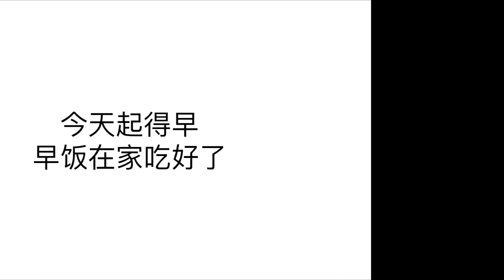lunch-box preparing | 我的每日便当：双层炸猪排与蟹味菇炒卷心菜便当+装盒步骤 Pork cutlet bento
大家好。

今日食谱：
* 炸猪排（前一晚做好的，可做常备菜；配大阪烧+番茄酱）
* 鸡蛋丝
* 蟹味菇炒卷心菜
* 糖醋樱桃萝卜（可以用家里有的酱菜替代，比如酱瓜，榨菜，糖渍小番茄等等）
* 白米饭

三十分钟不到就能完成的便当，很省时间哦。
English subtitle has been added by Julia, thank you.

* 炸猪排（冷冻）的制作过程 可冷冻保存至少2周。
* How to prepare pork cutlet Pork cutlet(stock food) can be keep in freezer for at least 2 weeks.

P.S. 因为音乐版权原因，我考虑要不要在youtube放无背景音乐的便当视频，但是又怕没音乐会单调。如果大家有可以免费下载背景音乐的网站，欢迎推荐给我。（YouTube自带的免费音乐都很短，很难一直循环……谢谢大家。）